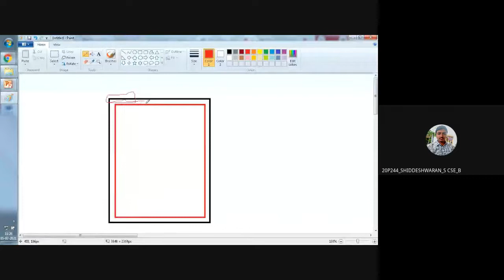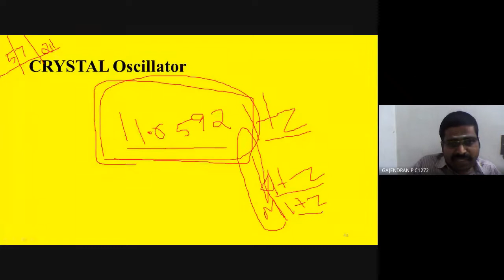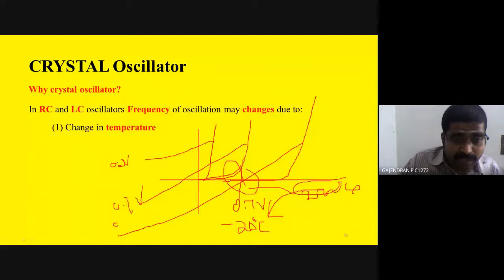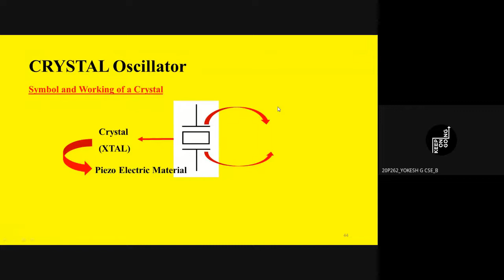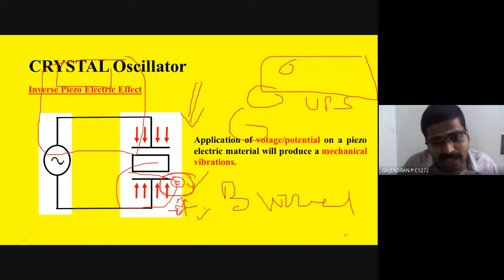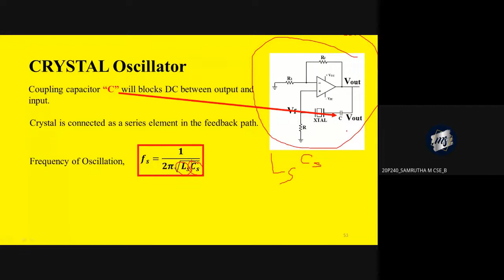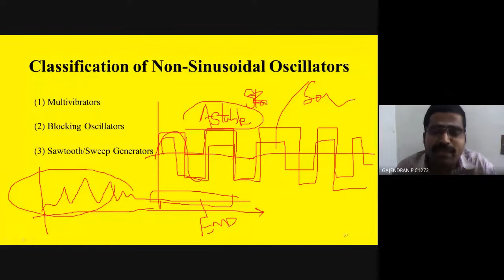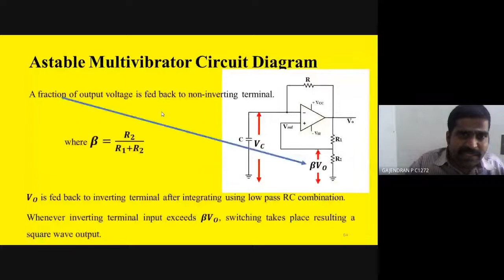M3 L9 Oscillators PART 4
DAY 36_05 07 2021 M3 Oscillators PART 4